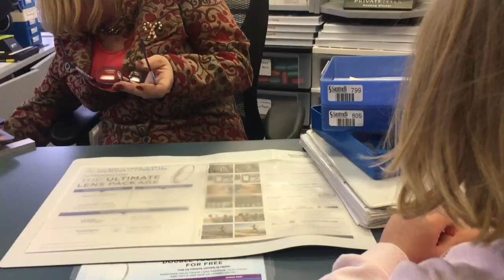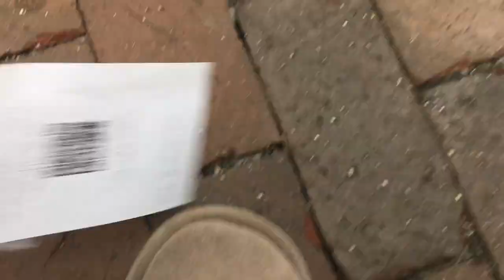Vlogmas Day Six//We got the FLU!!!//Getting Glasses Fixed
Welcome to our family vlog! The kids picked up a stomach bug from school and it ran it's course through the family. Jordyn also broke her glasses at school so we had to go get those fixed! This is a short vlogmas video but I still hope you enjoy it :)